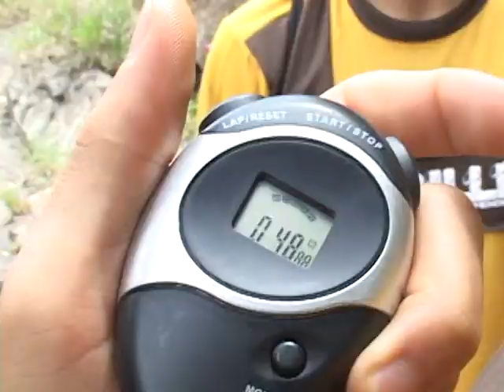Emoção Trillife Fadminas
Amostra de programa esportivo tradicional da Fadminas